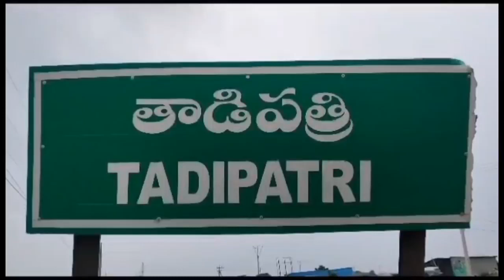తాడిపత్రిలో మరోసారి పడగ విప్పిన ఫ్యాక్షన్ ..!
G.Venkatesh, News 18, Ananthapur

అనంతపురం జిల్లా తాడిపత్రి మండలం మరోసారి ఫ్యాక్షన్ గొడవలు భగ్గుమన్నాయి. కొంతకాలంగా ప్రశాంతంగా ఉన్న ఈ ప్రాంతంలో ఫ్యాక్షన్ రచ్చ రేగింది. గతంలో ఒకరిపై ఒకరు కక్షలు పెంచుకొని.. గడ్డివాములు, తోటలను నాశనం చేశారు. పరస్పర భౌతిక దాడులకు తెగబడ్డ ఘటనలు కూడా గతంలో చోటుచేసుకున్నాయి.
ఇదీ చదవండి:  ఉపాధి హామీ పనుల్లో అవకతవకలు.. ఆ గ్రామానికి కొత్త వీఆర్పీ..!
మరోసారి ఇక్కడ ఫ్యాక్షన్ మొదలైంది. తాడిపత్రి మండలం గంగాదేవి పల్లె గ్రామంలో వైసీపీ, టీడీపీ నాయకులు రాళ్లదాడి చేసుకున్నారు. ఈ ఘటనలో వైసీపీకి చెందిన ఆరుగురు, టీడీపీకి చెందిన నలుగురికి తీవ్ర గాయాలయ్యాయి. బాధితులను వెంటనే ప్రభుత్వ ఆసుపత్రికి తరలించి చికిత్స అందించారు. తాడిపత్రి మండల పరిధిలోని గంగాదేవి పల్లి గ్రామంలో జగనన్న ఇంటి స్థలం విషయంలో వివాదం రాజుకుంది.

YCP కార్యకర్తలను ఎమ్మెల్యే కేతిరెడ్డి పెద్దారెడ్డి, TDP కార్యకర్తలను మాజీ ఎమ్మెల్యే జేసీ ప్రభాకర్ రెడ్డి పరామర్శించారు. మెరుగైన వైద్యం కోసం క్షతగాత్రులను అనంతపురం ప్రభుత్వ ఆసుపత్రికి తరలించారు. అనంతరం ఎమ్మెల్యే కేతిరెడ్డి పెద్దారెడ్డి మాట్లాడుతూ గ్రామాలలో కక్షలు లేకుండా చేయాలన్నది తన ముఖ్య ఉద్దేశ్యమని తెలిపారు. అయితే మాజీ ఎమ్మెల్యే జేసీ ప్రభాకర్ రెడ్డి తన ఉనికిని చాటుకునేందుకు గ్రామాల్లో కక్షలు ప్రేరేపిస్తున్నారంటూ విమర్శించారు.

గంగాదేవి పల్లి గ్రామంలో జగనన్న ఇంటి స్థలాల వివాదంలో... టీడీపీ నాయకులు కావాలనే ఘర్షణకు ప్రేరేపించారని కేతిరెడ్డి ఆరోపించారు. ప్రశాంతంగా ఉన్న తాడిపత్రిలో టీడీపీ నాయకులు అశాంతి నెలకొల్పుతున్నారని విమర్శించారు.